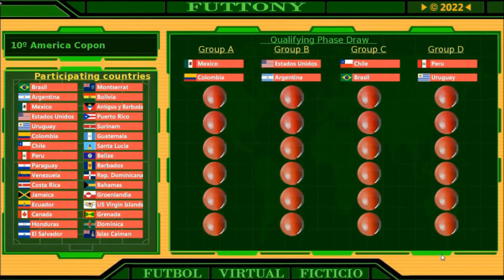FUTTONY Y EL COPON MUNDIAL, SIMULADOR DE FUTBOL (Trailer)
En GOOGLE PLAY para ANDROID ya está disponible, Futtony y el Copón Mundial, el Simulador de Futbol, (si te gusta, cómpralo y descárgalo)
Futtony y el Copón Mundial, el Simulador de Futbol, ya está disponible en STEAM para PC (si te gusta, cómpralo y descárgalo) (-está disponible en cuatro idiomas-)... ¿Te lo vas a perder?

Futtony and the World Cup: A Virtual Football Simulator
(Languages: English, Spanish, Français and Portuguese)

Compite en varios modos de juego a la vez:
-- Prediciones: Sube de categoría en Liga Futtony y Copa Futtony, hasta llegar a la mejor división.
-- Entrenador Virtual: Suma puntos de experiencia y sube de nivel, para elegir a tu equipo y participar en cada Copón Continental, inténtalo clasificarlo para disputar el COPON MUNDIAL.
-- Entrenador Interactivo: Desbloquea este modo "clic" clasificando a tu equipo para los grandes partidos por el tercer puesto y por ser Campeón del Copón que disputes.

Disfruta del juego, con sus torneos Copón, sus interesantes partidos, goles, clasificaciones, etc.

Completa equipaciones, museos, palmarés, etc.

¿Será bota de oro alguno de tus jugadores?

¿Ganarás el Copón Mundial con tu selección favorita?

¡Bate tus records y llena el Hall de la Fama!